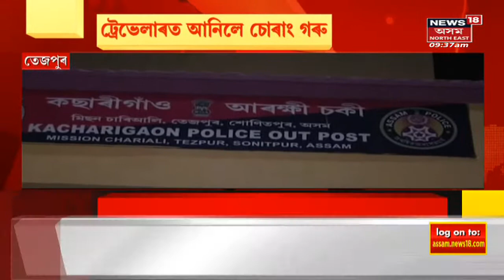Cotton College | আজি কটন বিশ্ববিদ্যালয়ৰ নিৰ্বাচনৰ ফলাফল হ'ব ঘোষণা | Assamese News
Cotton College | নিৰ্বাচনী ফলাফলক লৈ উতকন্ঠা সকলো। লগতে চাওঁক দিনটোৰ বহু গুৰুত্বপূৰ্ণ খবৰ |